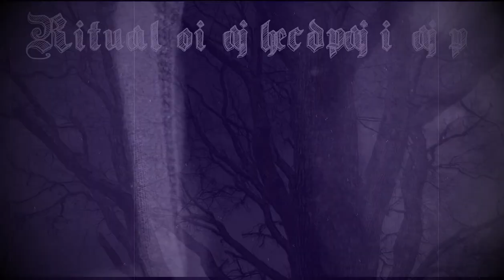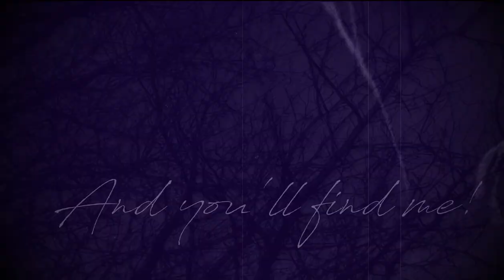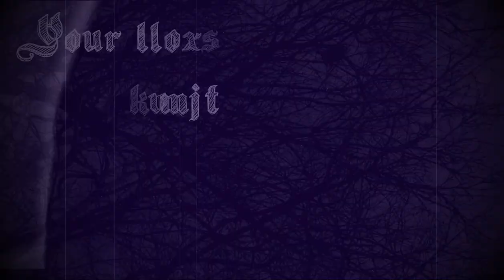Suton - Thirty Seconds. Enlightenment Ritual. [Lyric Video]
New album "Sacrilegious" of Bosnian-Herzegovina black/death/doom metal band Suton is out on April 18th, 2023!

Co-release Satanath Records (Georgia) with InsArt Records (United Kingdom).

Format: CD, Jewel Box (300 copies), 8-page booklet

Catalog number: SAT357 / IAR-CD002